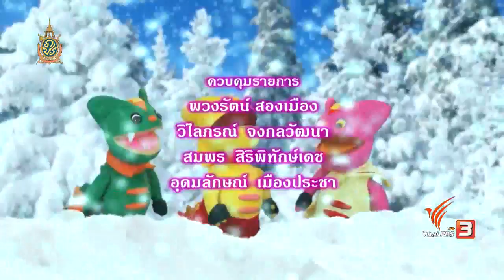TataTitiToto ไดโนจอมป่วน : หัดทำอาหาร (11 มิ.ย. 59)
ตาต้าตีตี้ชวนโดโด้โดดี้และลิซซี่มาหัดทำอาหารกัน ตาต้าเลยให้ทั้งสามไปช่วยกันเก็บผักผลไม้ในแปลง แต่ทั้งสามกลับไปเจอหนอนไฟฟ้าที่มากินผักผลไม้ จึงต้องหาวิธีกำจัดกัน

ติดตามได้ในรายการ Thai PBS Kids Weekend ทุกวันเสาร์ - อาทิตย์ เวลา 06.05 – 06.15 น. ทางไทยพีบีเอส หรือรับชมออนไลน์ทาง